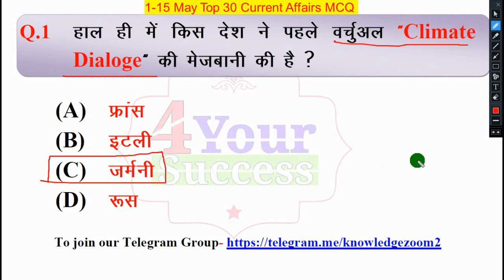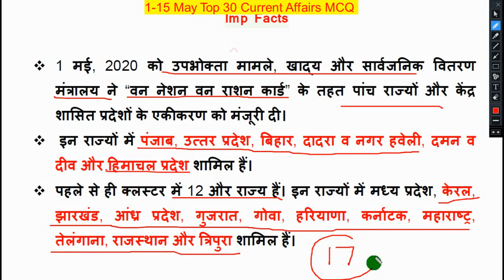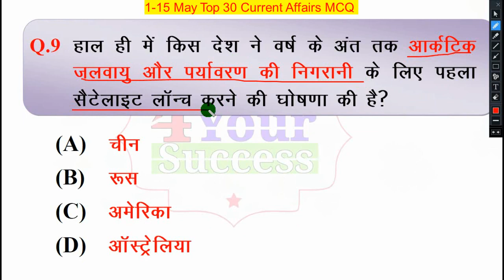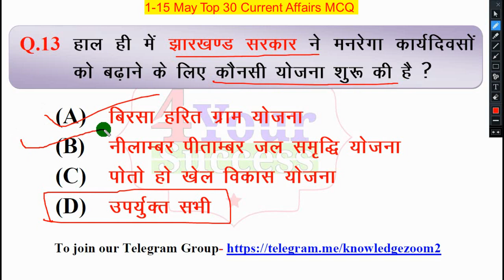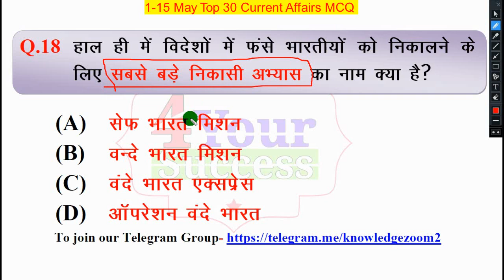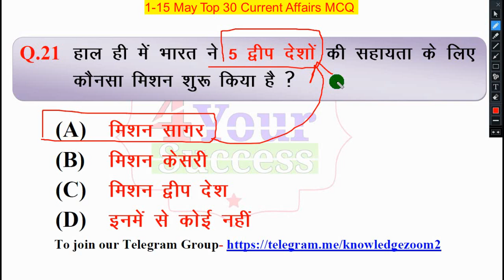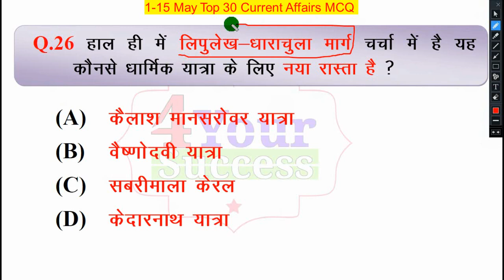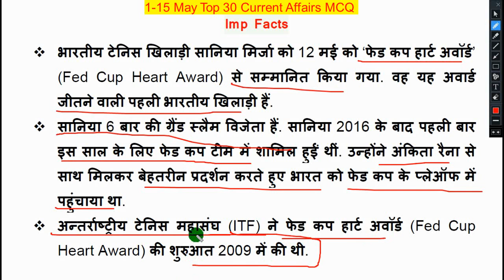1-15 May 2020 Top 30 Current Affairs With Imp Facts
1-15 May 2020 Top 30 Current Affairs With Imp Facts